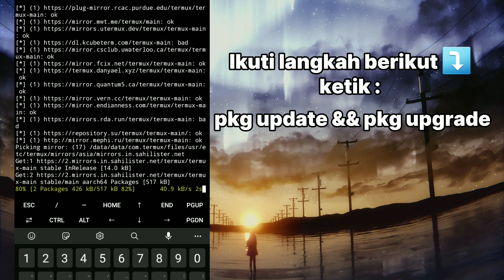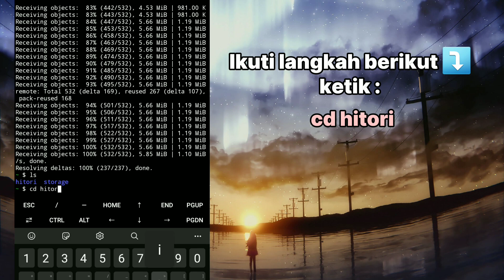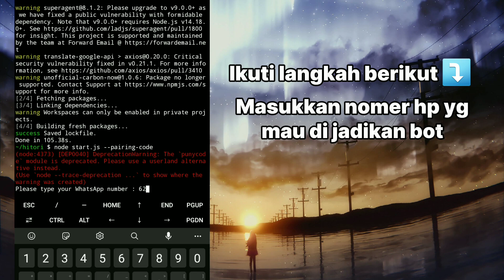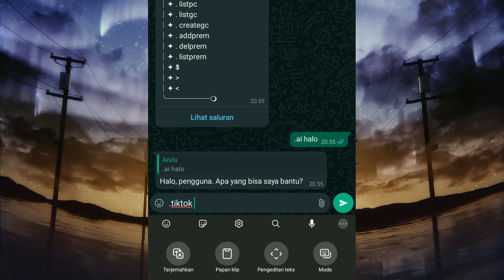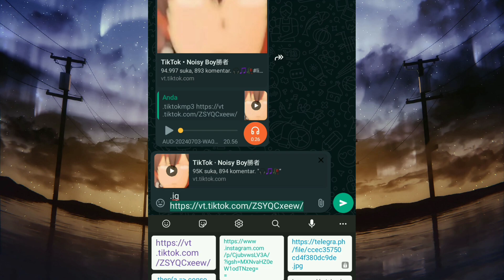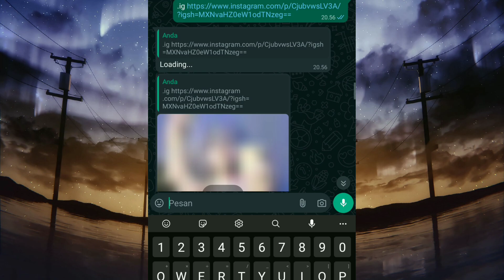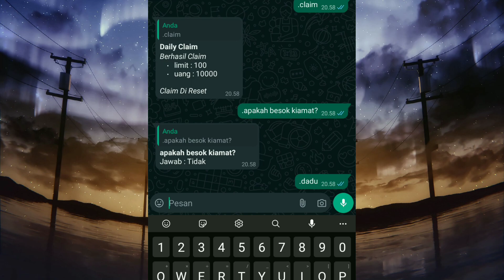🔴 BASE BOT WHATSAPP MD | 〽️ NEW BASE BOT 2024 | BASE BY NAZE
Support terus channel ini agar selalu semangat membuat konten tutorial..

✅CARA INSTALL LEWAT GITHUB

1. Salin link github dan masuk ke termux.
2. Ketik urutan dibawah ini

pkg install git -y
pkg install nodejs -y
pkg install ffmpeg -y
pkg install yarn -y
cd hitori
yarn
node start.js --pairing-code

✅CARA INSTALL LEWAT FILE SC

1. Download sc terlebih dahulu.
2. Pastikan file ada di folder download.
3. Ekstrak file di folder download agar lebih mudah.
4. Masuk ke termux dan ketik urutan di bawah ini.

termux-setup-storage
ls
cd storage/downloads/hitori-main
yarn
node start.js --pairing-code

♿Fitur-Fitur Bot
-On 24 Jam
-Multi Prefix
-Fast Respon
-No Enc 100%
-Menu Banyak
-Bisa Setting Sendiri
-Support Run Heroku, Replit, Dll
-Dll

🛐Thanks to:
- Naze
- Dani
- Danta
- Baileys
- All Creator bot yg udah kasih fitur gratis🗿